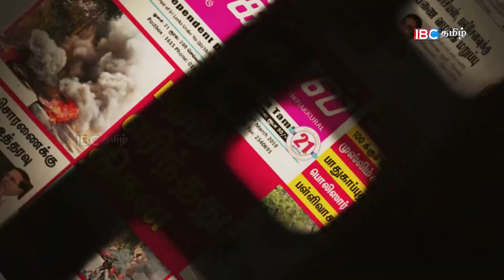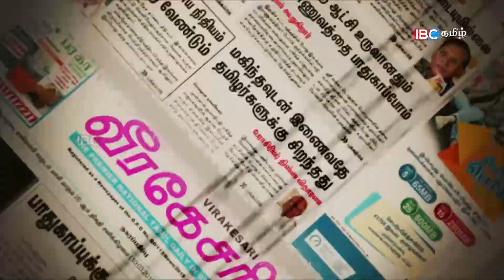தமிழர்கள் திட்டமிட்டு அழிப்பு, கருணாஸ் - பத்திரிகை கண்ணோட்டம்